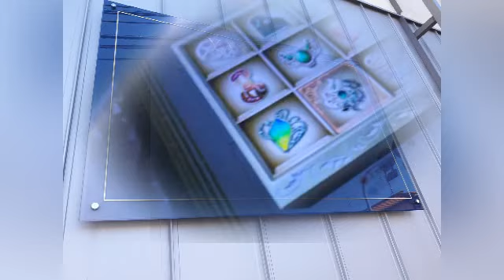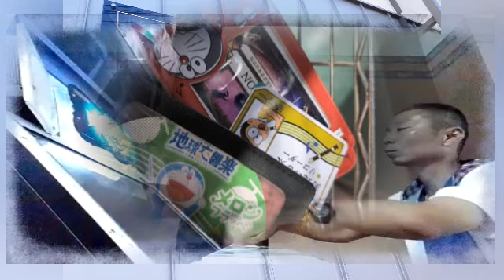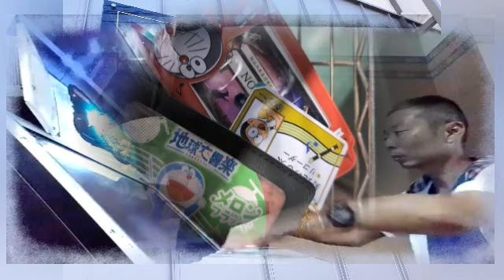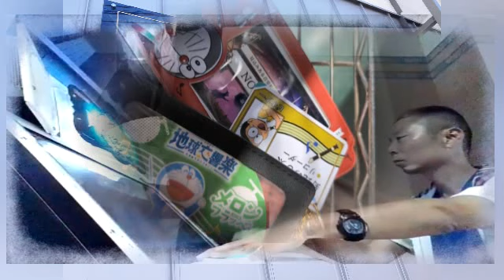0New Eraノスタルジアエチュード始動5の7日演奏のドラえもん作品フジコヘミング追悼演奏